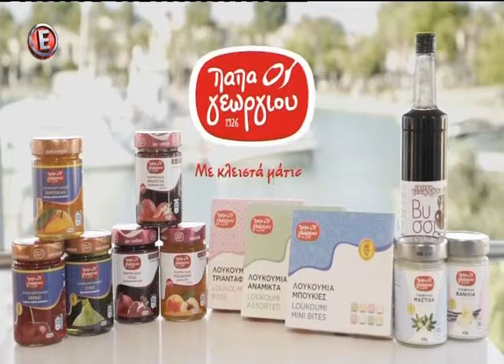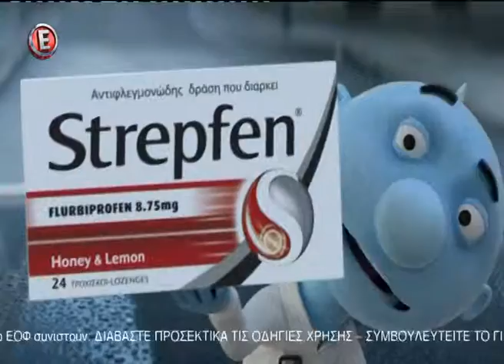La biri biri Τρίτη 28 Μαρτίου 2017 5